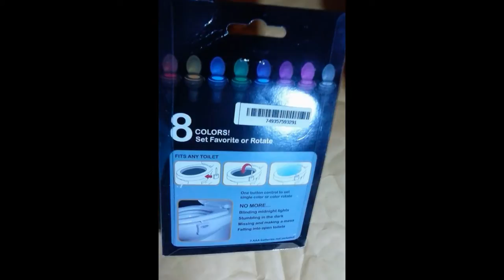Motion Sensor Toilet Bowl Led Nightlight by Motion Bowl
I hate having to turn on bright lights when I wake up during the night to use the bathroom. I also hate cleaning the bathroom after males use it without turning the light on because they aren't always the best aim in the dark. I got the Motion Sensor Toilet Bowl Led Nightlight by Motion Bowl - Battery Operated - Energy Saving - Choice of 8 Changing Colors to help with both problems. This light is designed to fit on any toilet so no matter what type of toilet you have, this should be easy enough for you to install on your toilet. It mounts in such a way that the majority is on the outside of the toilet with only the light being inside. You can change it to your choice of 8 different colors, or so that it cycles through the colors if you prefer. It runs on 3 AAA batteries, although they aren't included with your purchase. I knew it was battery operated but had no idea what size or whether they were included until it arrived. Since I didn't have this particular size on hand I had to run out and buy some before I could try it out. The company should either include the batteries (would be a nice thing to do) or at least add something in the listing as to the size and that they aren't included. This way people will be prepared and more likely to be able to use it right away. Despite the slight delay in being able to try it out though, I found that it worked quite well. It includes a sensor that detects motion and turns the light on when you approach. It then turns the light off once it detects that the light has been turned on. This saves on the life of the batteries. I really can't say much about the battery life since I have only had this a short time, but do like that the sensor will prolong the life. I will update if my opinion if things change but as for now I am quite pleased with this motion sensor nightlight. for more information or to purchase this product.